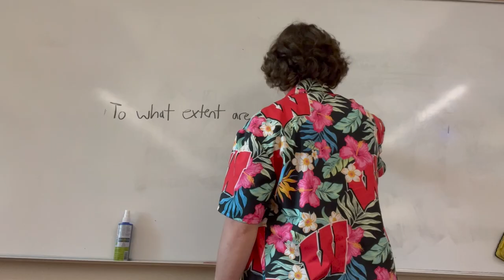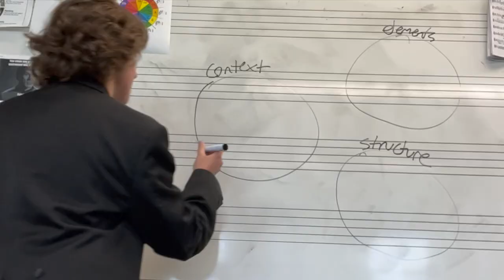MCDS Class of 2023 song by Sturgeon and Charles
Class of 2023, oh yeah bro we’re pretty cool
‘Cuz we crushed the IB and we’re the oldest in the school
Now we’re going off to college, work, and other cool stuff
First we’ve gotta get together and party it up!

Let me take you around, show you where the party’s at
Eating lunch and kinda watching YouTube in the CAC!
Yeah you know we did the best senior prank over here
Mr. Locke will be buying new cars for 40 years!
Then we went kinda crazy on the Lions Camp trip
4 days writing college essays-- dude it got so lit!
Gonna party like Gatsby ‘cuz you know we’re the best
He was tryna get Daisy, we’re tryna pass ESS!
Connor crunched the numbers on his math IA
And the world’s 28 times cooler today!
To what extent are we the best grade in the school’s history?
Yes. Analyze that source with the OPCV-- we take no Ls!

Our flow is, so smooth ‘cuz, we’re spitting, like Isa
Watch out dude, class of ‘23, hotter than hot lunch, call us lava
It’s a fire drill, when we pull up, almost as hot as, drawings by Eva
If cool was, a race then, our grade, would win ‘cuz
No one, in high school, is faster, than Ella
Marcy Park slayed anatomy, physiology-- no wait that was Rhea
What color is this music? Celeste has the idea
Stella’s making history by never taking history
With Charles playing basketball we’re only getting victories
In English the projector wouldn’t work without Tommy
Stealing blood, in a cool way, shoutout, to Gabby
Jasper taking photos just like National Geographic
Phan knows all the history ‘cuz this dude is pragmatic
Lizzie has seen every single rom com movie
And she’s got the best vibes, bro it’s always silly goofy!